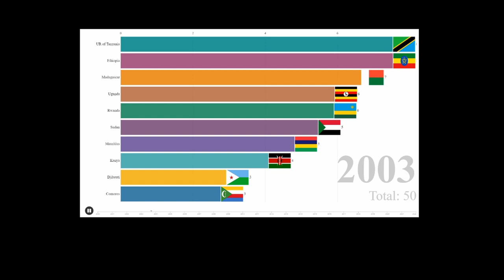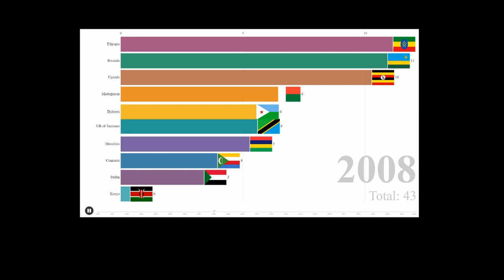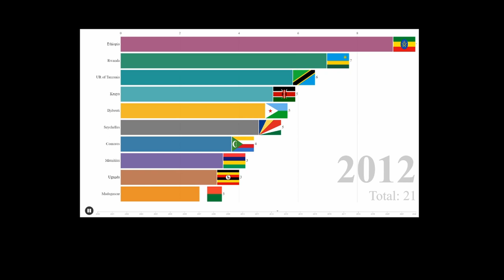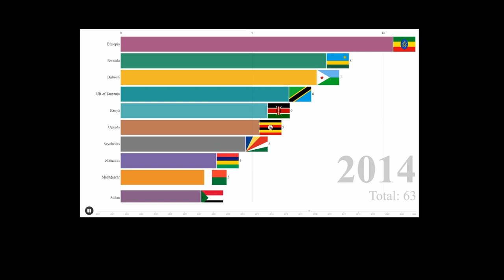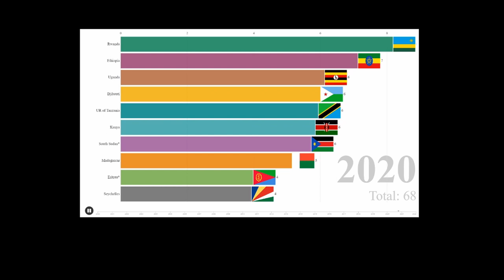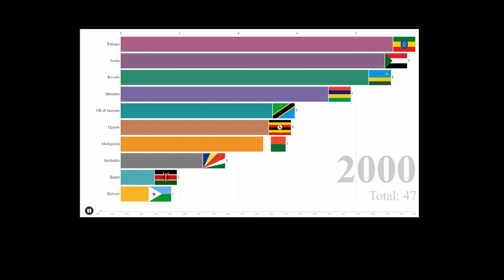Africa’s Development Dynamics 2000-2022 | East africa GDP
Africa's Development Dynamics - Statistical Annex, Annual GDP growth country: Comoros Djibouti Eritrea Ethiopia Kenya Madagascar Mauritius Rwanda Sudan Somalia South Sudan UR of Tanzania